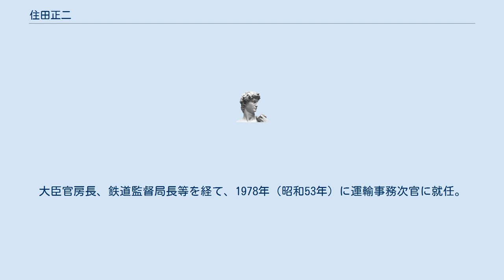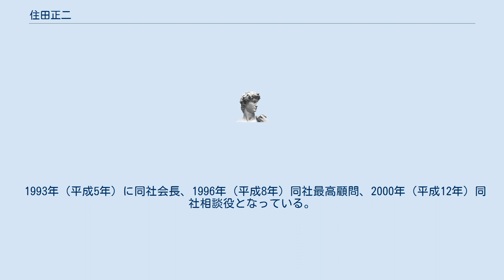住田正二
住田 正二（すみた しょうじ、1922年（大正11年）5月26日 - 2017年（平成29年）12月20日）は、日本の官僚、実業家。
運輸事務次官やJR東日本社長を務めた。
 東京都副知事などを務めた住田正一の次男として生まれる。
兄は住田俊一。
兵庫県神戸市生まれだが、父の正一が呉造船所社長だった事から、本籍は居住経験のない広島県呉市で広島県人会にも登録されていた。
 小学校から旧制高校まで成蹊で過ごし、同級生には緒方四十郎や堀江鉄弥がいた。
東京帝大法学部に進んだが1943年に学徒出陣のため在学2年で朝鮮第24部隊に二等兵として配属され、同年12月に大邱に移った。
経理の幹部候補生試験を受けて合格し、新京経理学校に入学。
卒業後は新京かハルビンへの赴任を希望したが、浦和の糧秣本廠勤務となり朝鮮半島から雑穀を運ぶ船の手配などを担当して終戦を迎えた。
 戦後は大学に復学し、高文試験に合格して1947年に運輸省に入省した。
入省後は海運総局の監督二課に配属され、企業再建整備法による海運や造船業界の再建整備を担当している。
この時に貸借対照表や損益計算書について勉強した経験が後に役立ったという。
その後港湾荷役などを担当し、1955年から防衛庁に2年間出向して防衛局防衛一課で勤務した。
運輸省の課長補佐だった1960年（昭和35年）に『船積み貨物の受け渡しに関する研究』で法政大学より法学博士の学位を取得。
大臣官房長、鉄道監督局長等を経て、1978年（昭和53年）に運輸事務次官に就任。
大物次官で2年間務めると見られていたが、同年末の第1次大平内閣組閣の際に「運輸大臣は森山欽司以外なら誰でも良い」と発言し、以前にも野岩鉄道の計画で対立した森山が運輸大臣となった事などから任期1年で1979年（昭和54年）に退官。
 退官後は財団法人運輸経済研究センター理事長就任。
1980年の参議院選挙で田中派から出馬を打診されたがこれを断って梶原清を推薦し、選挙運動に協力した。
 1981年（昭和56年）、次期社長含みで常勤顧問として全日本空輸に招聘されたが、ロッキード事件の証言を変更するよう要請してきた会長の若狭得治と対立して1982年に退社。
 一方で1981年に第二臨調専門委員となって国鉄分割民営化など三公社（国鉄、電電公社、専売公社）の民営化や、特殊法人見直し問題を扱う第4部会の部会長代理として加藤寛会長をサポートした。
後の日本道路公団民営化問題では加藤に助け舟を出そうとして自民党道路族の議員から石製の灰皿を投げつけられ、会場だったキャピトル東急ホテルでの会合には軽いアルマイト製の灰皿が用いられるようになったという。
 1983年（昭和58年）には5人で構成される国鉄再建管理委員会の委員となった。
1985年に同委員会として「旅客6社と貨物1社への分割・民営化」を中曽根康弘首相に答申している。
1986年（昭和61年）運輸経済研究センター会長を経て、運輸大臣だった橋本龍太郎の要請を受けて1987年（昭和62年）にJR東日本社長に就任。
分割によってスリムになったメリットを活かしモチベーションを上げるため現場に権限を委譲し、施設局と電気局を施設電気部に、運転局、工作局を運輸車両部に統合するなど組織を簡素化している。
また、952形・953形の試作や、ジェイアール東日本商事会長を三井物産から招聘して海外の新しい機械の発掘・輸入を行なったり、ドイツ国鉄と技術協定を結ぶなど技術面の強化にも取り組んだ。
会社発足後の6年間で人員は11万8千人から5万9千人に半減した一方で、年間労働時間が190時間減るなど効率化に成功している。
 1993年（平成5年）に同社会長、1996年（平成8年）同社最高顧問、2000年（平成12年）同社相談役となっている。
 2017年（平成29年）12月20日午前4時1分、老衰のため死去。
95歳没。